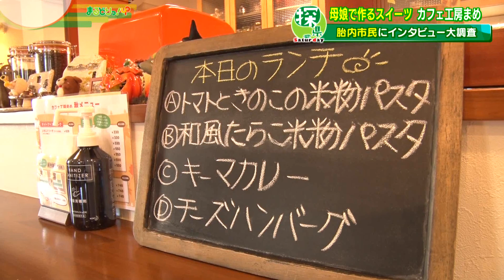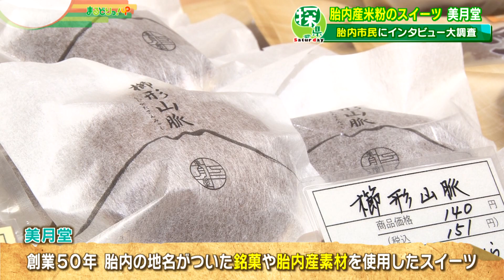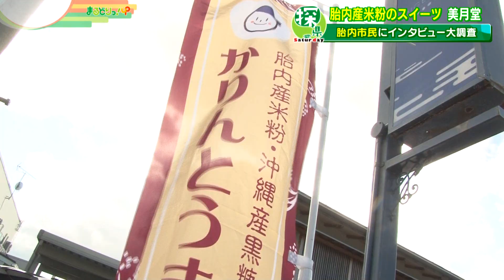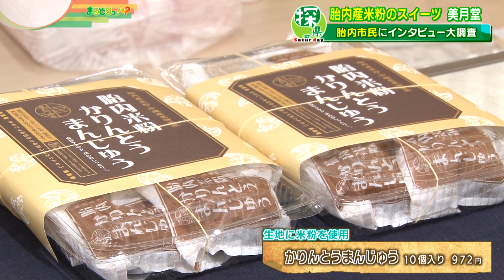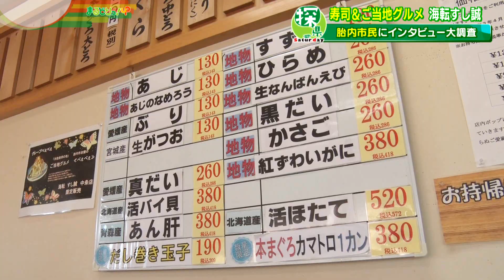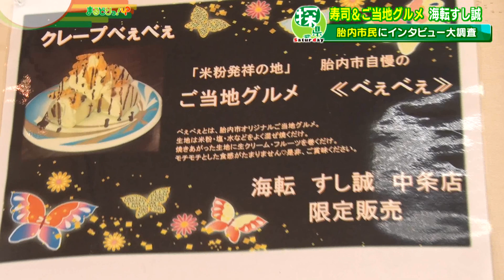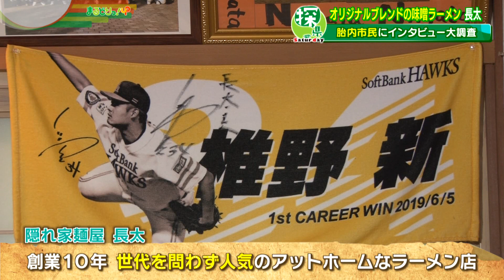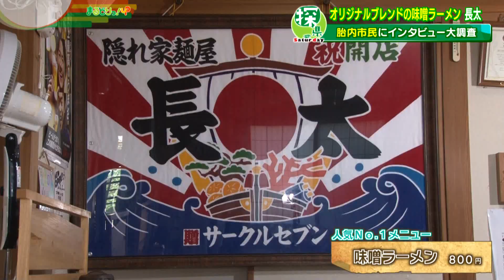胎内市🔎探県プロジェクト ～ まるどりっ！UP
まるどりっ！UP ✖探県Saturday in 胎内市
■2021年10月30日(土)放送

地元の人に街頭インタビューをし、
「胎内市民の熱愛グルメ」を大調査。

米粉のスイーツや寿司にラーメン
そしてジンギスカンなど地元民に愛されるグルメが続々ランクイン！

皆さんもご存知のお店はあるでしょうか？？

💻探県サイト
探県サイトでは、いままで訪れた市町村情報を随時更新中！
ぜひ、こちらもチェックしてください🎵

📱探県公式Instagram
Instagramでは、探県のオフショットなども公開中！
こちらも、ぜひぜひチェック＆フォローをお願いいたします✨